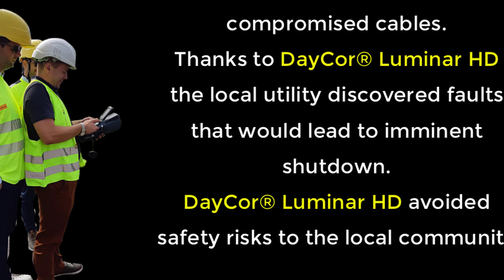Inspecting Distribution Power Lines with High Definition (HD) DayCor® Corona Cameras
Ofil DayCor® Luminar HD corona camera lead maintenance teams to the compromised cables.
Thanks to DayCor® Luminar HD the local utility discovered faults that would lead to imminent shutdown.
DayCor® Luminar HD avoided safety risks to the local community